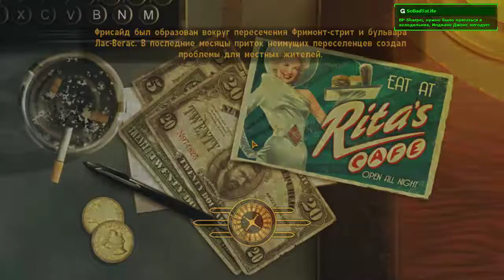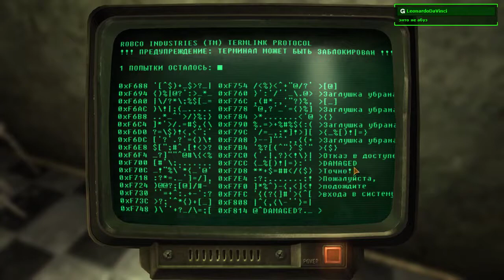Fallout New Vegas (часть 10)